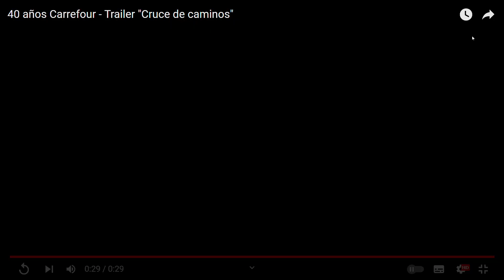40 Años de Carrefour Trailer Cruce de caminos